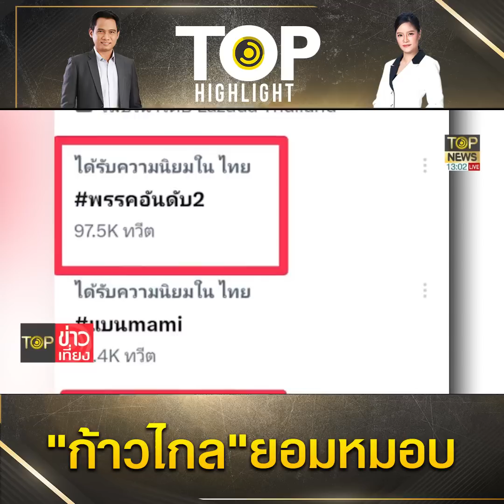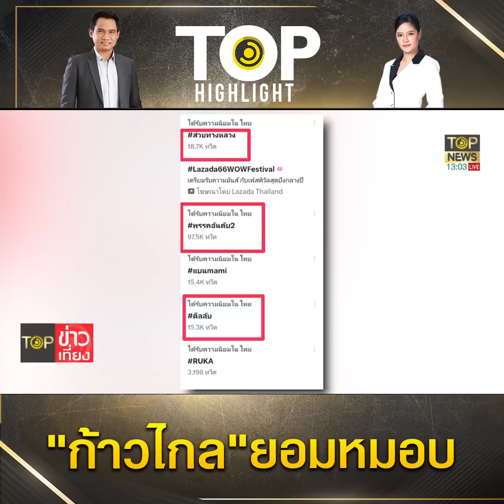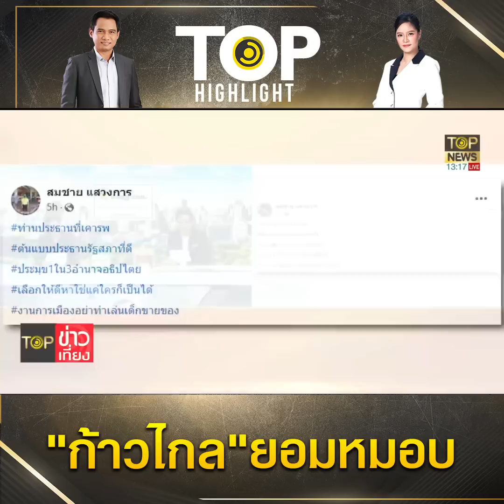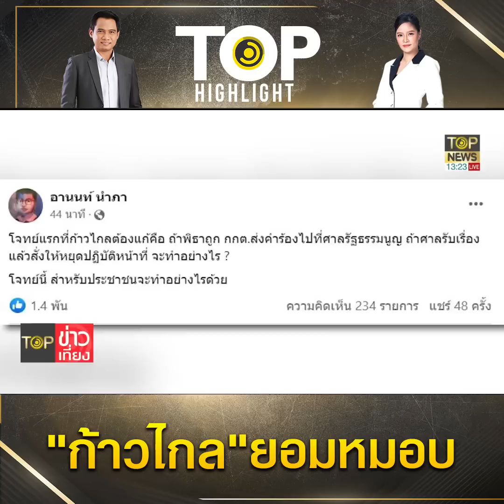"ลุงป้อม" ปัดร่วมแจมดีลลับ "ภท." ฟันธงศึกชิงปธ.สภา "ก้าวไกล" ยอมหมอบ "เพื่อไทย" | TOP HIGHLIGHT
30 พ.ค.2566 พลเอกประวิตร วงษ์สุวรรณ รองนายกรัฐมนตรีกล่าวถึงการแข่งขันฟุตบอลพรีเมียร์ลีก คู่ระหว่างเลสเตอร์ซิตีกับกับเวสต์แฮมยูไนเต็ด ถึงแม้เลสเตอร์ฯ ฃจะชนะแต่ก็ตกชั้น ว่า “เสียใจ เสียใจแทนคนไทยทั้งประเทศด้วยนะ โถ เสียใจมาก ไม่น่าเลย แต่ว่าเรา (เลสเตอร์ฯ) ก็ชนะ แต่ฝ่ายตรงข้ามก็ชนะ ก็เลยต้องตกรอบ” พร้อมถอนหายใจและย้ำว่า เสียใจ

ส่วนการแข่งขันในเกมดังกล่าวมี พลตำรวจเอก จักรทิพย์ ชัยจินดา อดีต ผบ.ตร. ซึ่งเคยช่วยงานพรรคพลังประชารัฐ ไปร่วมชมการด้วย จะเกี่ยวอะไรกับ พลเอกประวิตรหรือไม่ หรือว่าเป็นการไปชมส่วนตัว พลเอกประวิตร กล่าวว่า “ผมจะไปรู้เรื่องอะไร”

สื่อถามย้ำว่ามีภาพปรากฏ พลตำรวจเอก จักรทิพย์ ไปพบและพูดคุยกับ นายอนุทิน ชาญวีรกูล หัวหน้าพรรคภูมิใจไทย และนายเศรษฐา ทวีสิน แคนดิเดตนายกฯพรรคเพื่อไทย พลเอก ประวิตร กล่าวว่า ”ไม่รู้ ไม่รู้ ผมไม่รู้ ต้องไปถามแป๊ะดู”

ส่วนตอนนี้ให้กำลังใจในการจัดตั้งรัฐบาลอย่างไรบ้าง พลเอกประวิตร กล่าวว่า ก็ต้องว่าไปตามกติกา

ทั้งนี้การที่พลตำรวจเอก จักรทิพย์ ไปพบกับ นายอนุทิน และนายเศรษฐา ไม่มีดีลลับใช่หรือไม่ พลเอกประวิตร กล่าวว่า “ไม่มีอ่ะ”

ส่วนกรณีข่าวที่ว่า พลเอกประวิตร จะจับมือกับพลเอกประยุทธ์ จันทร์โอชา นายกรัฐมนตรี และประธานคณะทำงานและยุทธศาสตร์พรรครวมไทยสร้างชาติ เพื่อรวมคะแนนเสียงไปต่อรอง พลเอกประวิตร กล่าวว่า “ต้องไปถามตู่ดู”

ขณะที่สื่อย้ำว่าไม่ได้มีการคุยกันหรือ เพราะถ้า 40 + 36 ก็ได้ 76 ถือว่าเยอะอยู่ พลเอกประวิตร นิ่งไม่ตอบคำถาม แล้วขึ้นรถทันที แต่สีหน้ายิ้มแย้ม

ช่อง 77 : กล่อง PSI, INFOSAT, GMMZ, CSAT, TIK , 3BB, TOT
ช่อง 658 : กล่อง AIS
ช่อง 210 : IPM